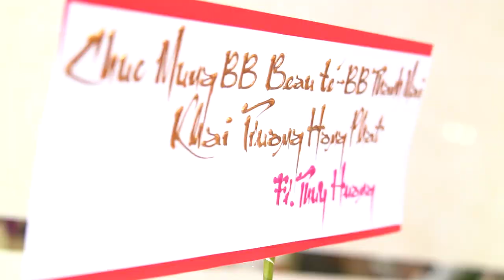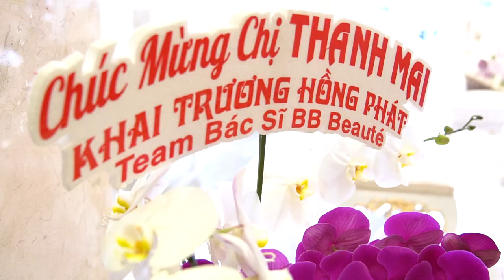Khai Trương BB Thanh Mai 158A Võ Thị Sáu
♥️ Số 2 Bùi Thị Xuân, quận 1 - TP.HCM/ ĐT: (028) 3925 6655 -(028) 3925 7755